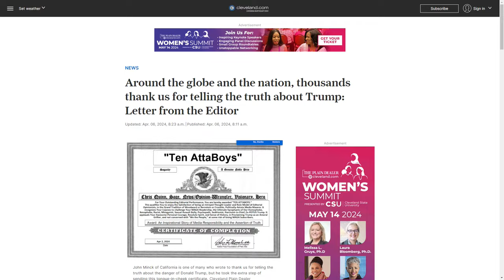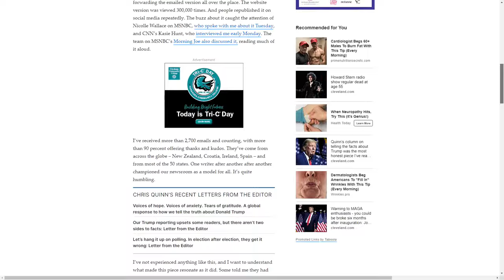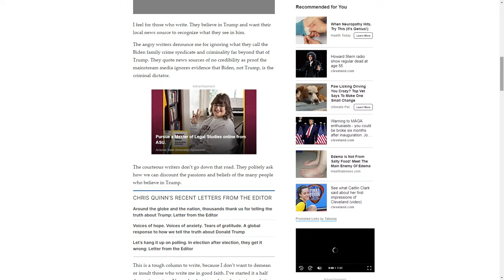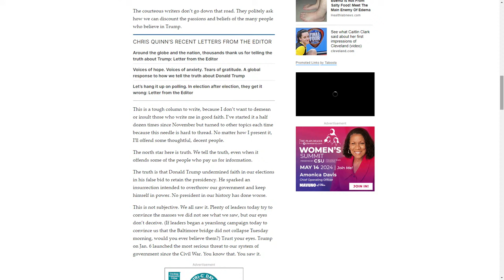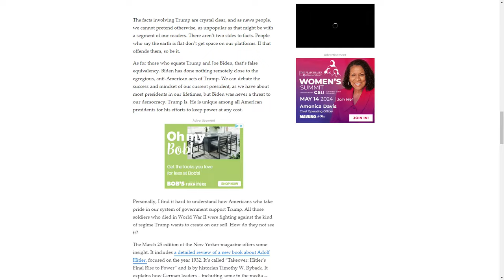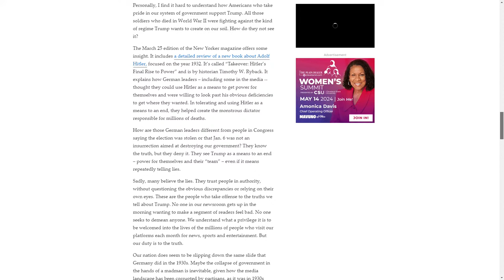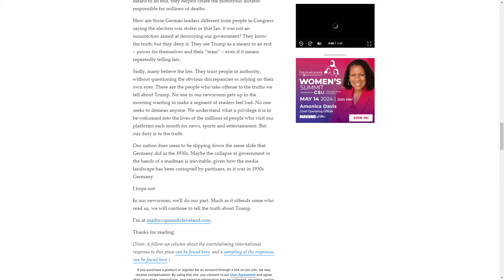Randazzo death 2nd of FirstEnergy scandal, Republicans react to Cleveland.com editor letter on Trump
April 10, 2024: There’s been another shocking update in the ongoing FirstEnergy bribery scandal, and a Cleveland publication has gotten national attention for calling out its difficulties when it comes to reporting on former President Donald Trump.

On this week’s edition of Ohio Has Issues with Mike Polk Jr. and Stephanie Haney, we start things off with news of the death of former Ohio Public Utility Commission Chair Sam Randazzo. Randazzo was found dead in a building owned by own of his businesses on Tuesday morning, while under both federal and state indictment for allegedly accepting $4.3 million in bribes from FirstEnergy officials.

Then, we share Cleveland.com and The Plain Dealer editor Chris Quinn’s Letter from the Editor that has gotten national attention for his take on what it’s like reporting on Trump. Mike and Stephanie are joined by two Republicans, former Cuyahoga County Commissioner Lee Weingart and Swing State Strategies Vice President Jordan Ohler, to get their reaction to the letter.

"Ohio Has Issues" is recorded in Cleveland, out of WKYC Studios. New episodes typically stream live every Wednesday night at 7:30 PM on the WKYC YouTube page and the WKYC+ streaming app. "Ohio Has Issues" is also available wherever you listen to podcasts, with episodes dropping after the livestreamed recording sessions end.

Stephanie is the digital anchor and legal analyst at WKYC. She is licensed to practice law in both Ohio and California.

Mike is an anchor, commentator and editorialist at WKYC. Mike co-hosts "Front Row Friday" with Laura Caso, which airs every Friday at 7 PM on 3News and on WKYC+.